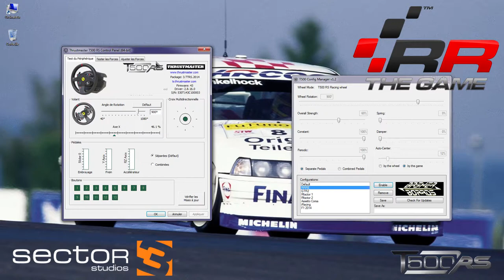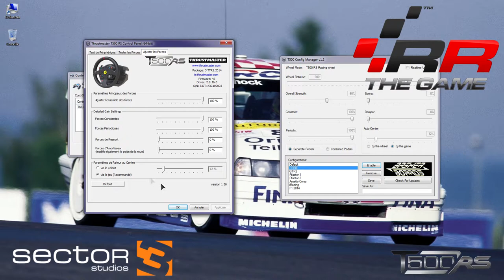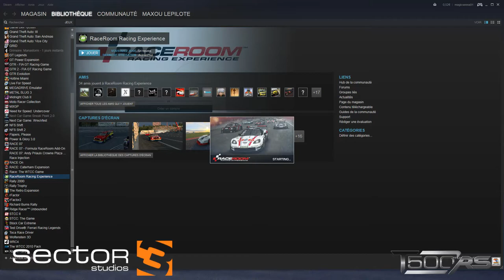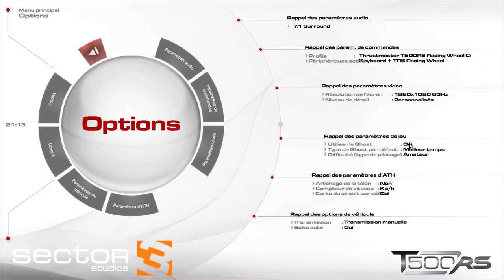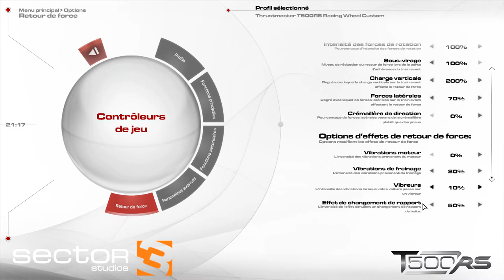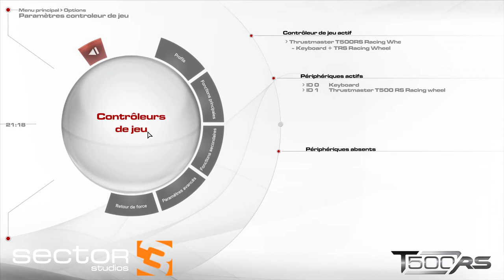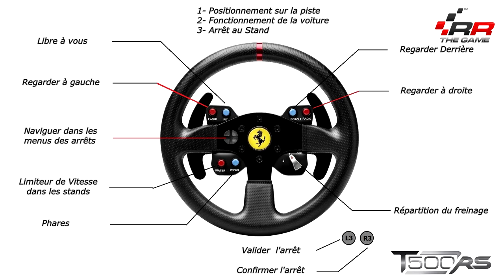Tutoriel #09: FFB & Mapping (R3E) [HD.FR]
Le lien utile mentionné dans le TUTO!